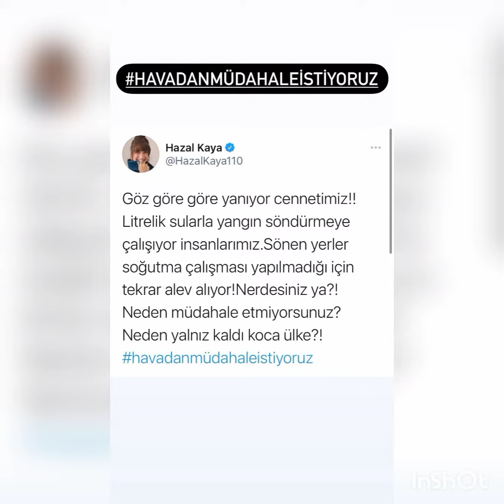HAZAL KAYA:"NEDEN YARDIM ETMİYORSUNUZ?NEDEN YALNIZ KALDI KOCA ÜLKE?